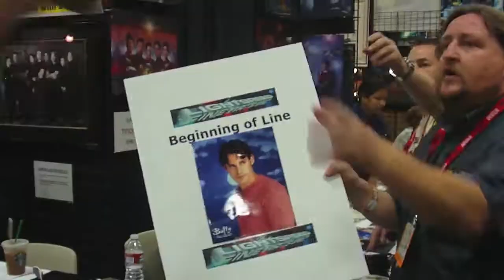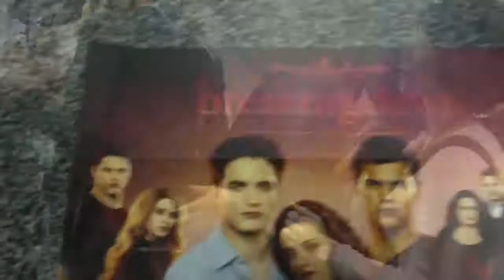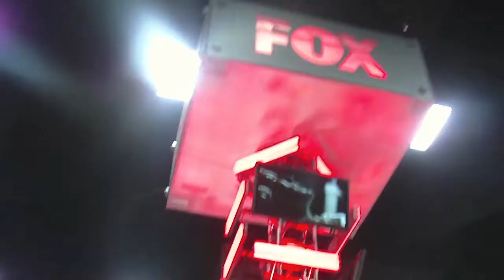COMIC CON ADVENTURE 2011: TRUE BLOOD, TWILIGHT, KELLEN LUTZ!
VLOG- MISTYCITY'S COMIC-CON ADVENTURE: True Blood, Twilight, Kellen Lutz, Video Games!

Misty Kingma "MistyCityLA" is your pop culture geek TV host. She loves Los Angeles, the Internet, and ALL entertainment. Misty is a techie wannabe and her favorite color is gold. Oh yeah, she also hosts 'Countdown LA' on KCAL9 Friday mornings.